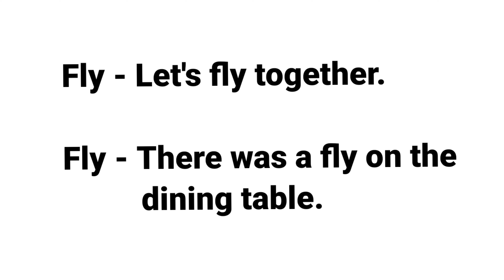FLY MEANING |HOMONYMS WITH SENTENCE|LEARN NEW ENGLISH WORDS DAILY |DEVELOP ENGLISH VOCABULARY SKILL